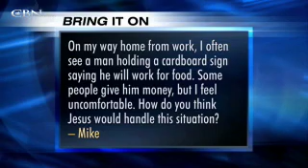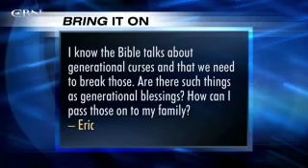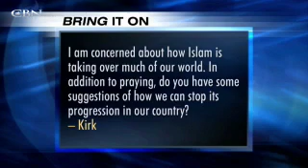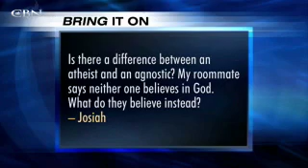Bring It On: Generational Curses - CBN.com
How should we react to homeless people? What are generational curses? How can we stop the Muslim takeover?.. The Christian Broadcasting Network CBN